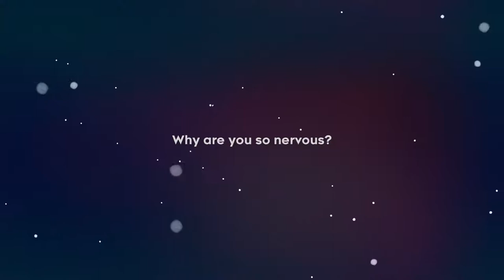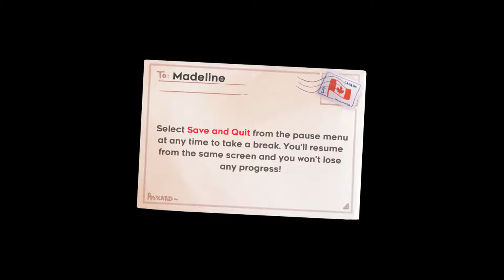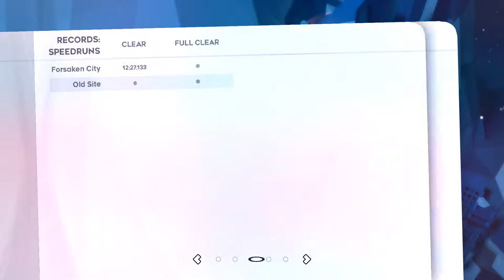Give it a Shot! - Celeste (Epic Games Launcher) - Death of a Strawberry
Today's edition is a game Bryan knew he'd like but for some reason never quite got around to it until now.